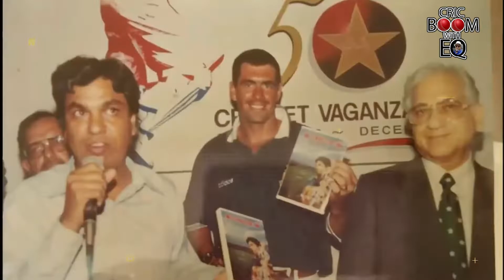Multan on top as Shan, Rizwan surprise Lahore - Karachi Kings Struggles with Babar Azam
Fakhar Ki Innings Raigaan

About Cricboom and Ehsan Qureshi:
This YouTube Channel is for your entertainment & enjoyment. That's bring you fastest, latest updates News, Views, interviews & Controvercies in Pakistan Cricket & around the Globe.
Cricket Reporting  is my passion & forte.
Spent 40 years in sports journalism. Radio Pakistan, Television Channels & National News Agency APP.
But nothing can be achieved without backing of supporters, promotors,  well-wishers.